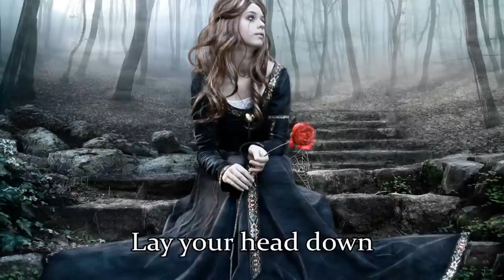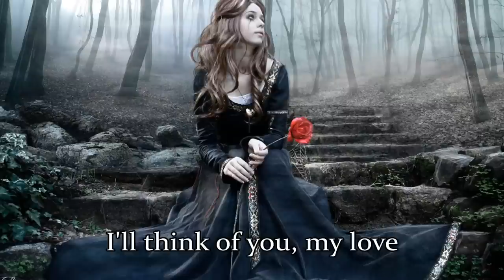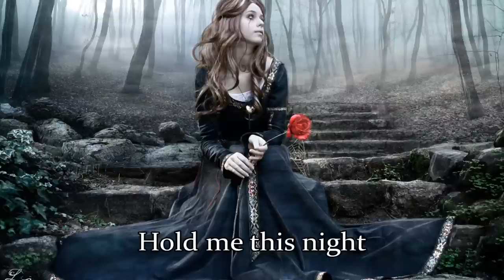Movie Music - Remember (Vocal Version)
Another collab with Sharm with the song Remember.
This is a difficult song to sing (as many of my compositions) mostly because they were not created to have voice and lyrics. Despite of that I asked Sharm to use her wonderful voice in this special version I made for this song.
As you can hear it's not perfect, but both me and Sharm agreed on upload it no matter what, so I hope you enjoy it :)

Thanks for all your support , rating the video,add to your favs and leaving a comment
is always appreciated and helps me a lot.